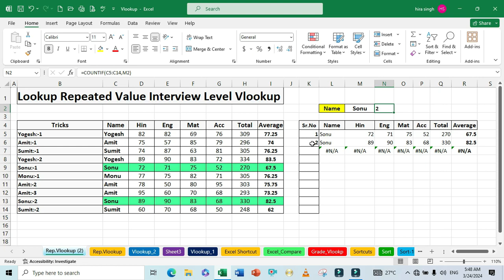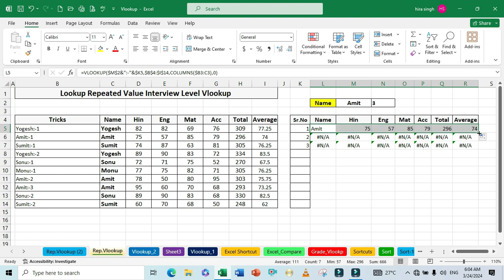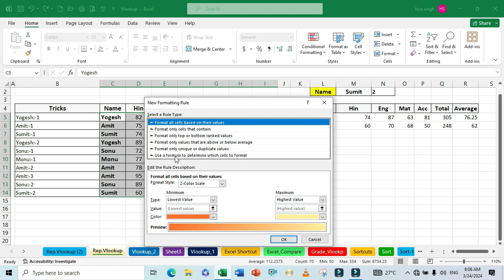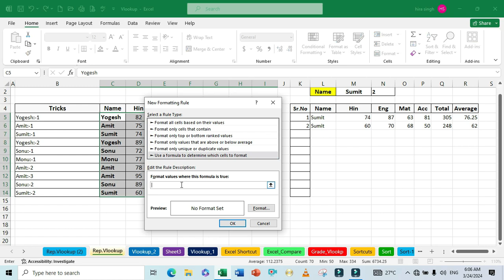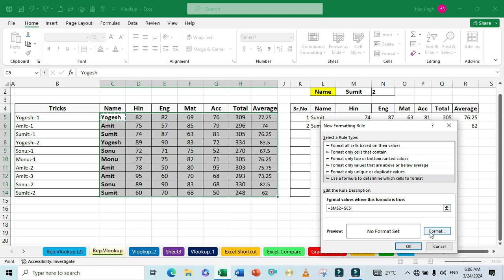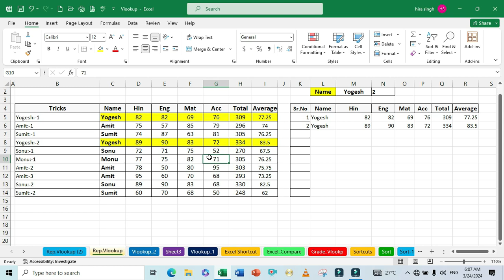How to Lookup repeat value in excel ! Lookup duplicate in excel ! Dulicate value lookup in excel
Lookup on each duplicate value in excel
lookup duplicate value in excel
how to lookup repeat value in excel